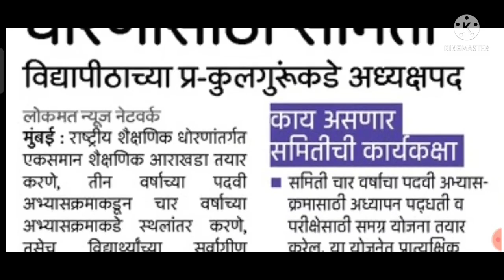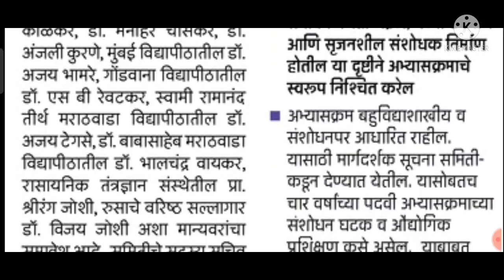राज्यात नवीन शैक्षणिक धोरण सुरू/3 वर्षांची पदवी 4 वर्षांची होणार/4 मोठे बदल/समिती स्थापन